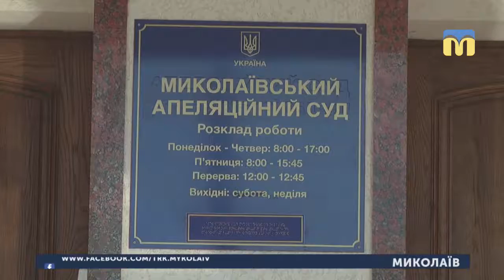19.02.2019. Новини. 13:30